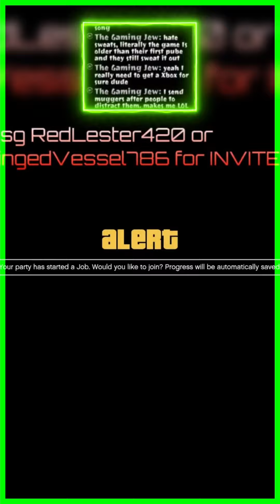I NEED to UPGRADE my CAR 2